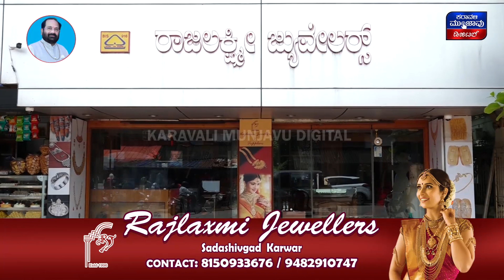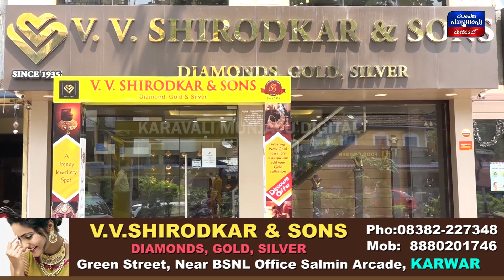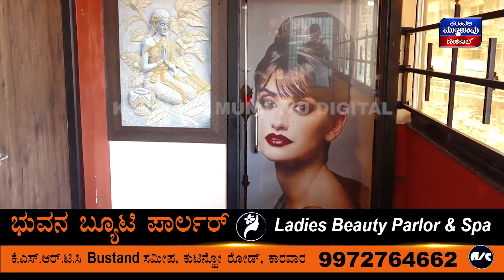BJP ಬಿಟ್ಟು ತಪ್ಪು ಮಾಡಿದೆ: ಮುಂದಿನ ದಿನಗಳಲ್ಲಿ ರಾಜಕೀಯ ನಿರ್ಧಾರ | Anand Asnotikar